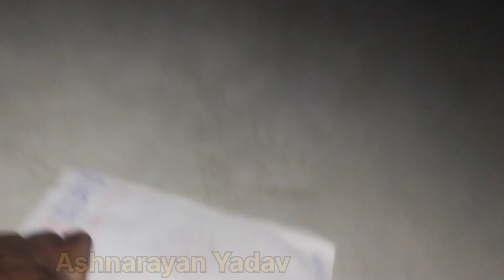जून में अच्छा sale और अच्छा earning हुआ || @Ashnarayan_Yadav